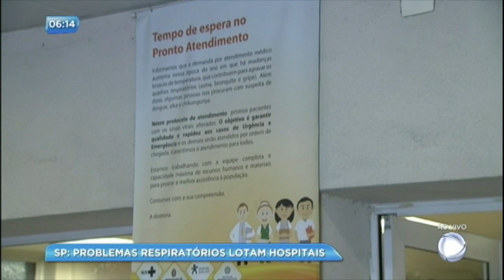Pacientes com problemas respiratórios lotam hospitais em São Paulo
Pais e crianças sofrem com superlotação e número de atendimentos praticamente dobra com relação ao mês anterior em hospital da capital paulista; veja.